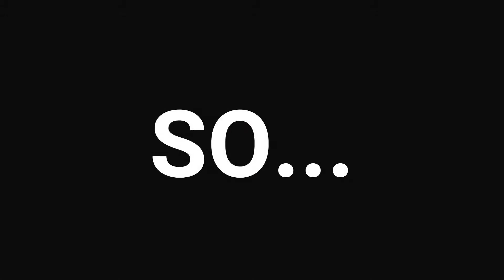KTM Stunt Show at Kolkata || Sunday Time with ARG || #03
**  MUSIC  **

🔸T & Sugah - Sleepless (ft. MVE)
🔸Desmeon - Back From The Dead
🔸Main Reaktor - Awakening